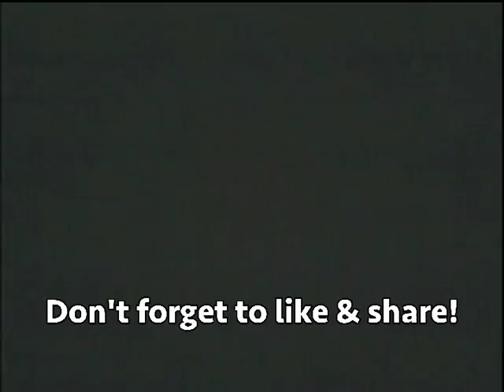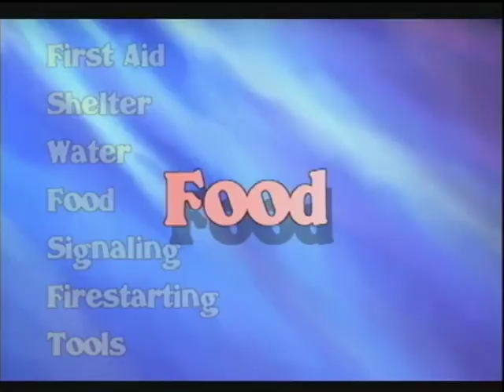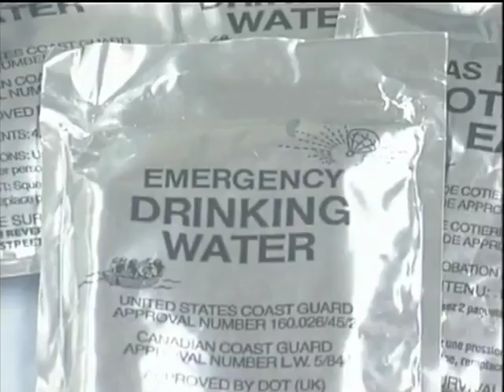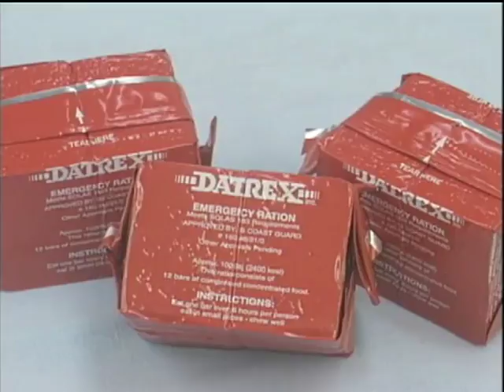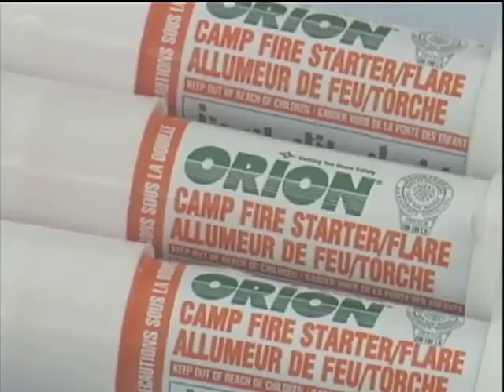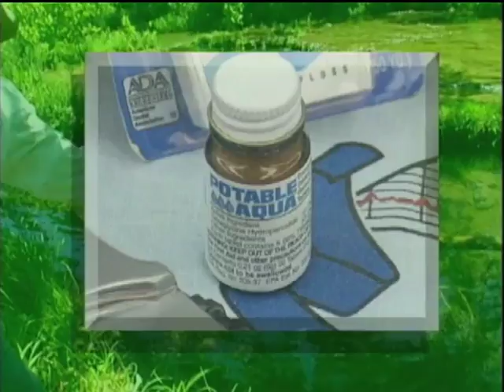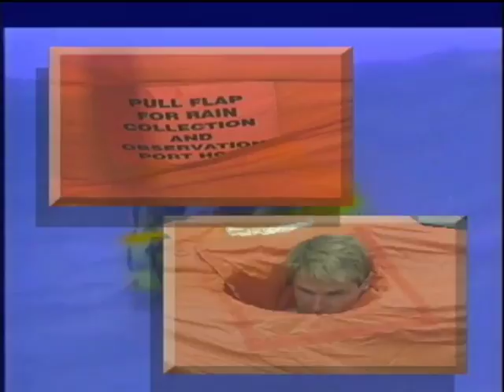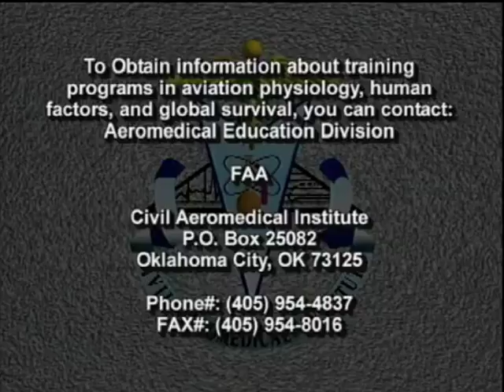Survival Kits Rafts & Accessories Best Quality FAA Training Film - Ye Old Movie Vault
Here's another FAA training film, Survival Kits: Rafts & Accessories.

Technology can save lives. There are many "gadgets" that one can buy and put in a survival kit in the unlikely event of being stranded and trying to survive. But, there are also some less exotic devices (such as a good knife) that are indispensable. This video will help guide you construct a survival kit. It will address basic items that all kits must contain as well as other items to help make your survival experience a little less formidable.